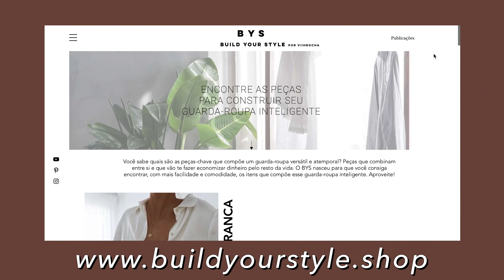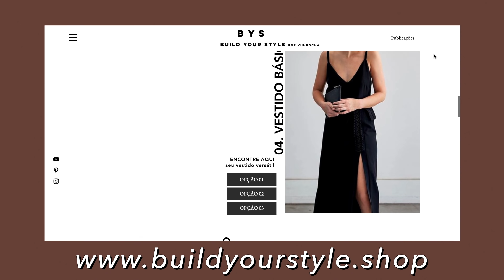Vou te ajudar a montar um guarda-roupa ESTILOSO 😱 *Surpresa no final*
“Viih, quero ter um guarda-roupa estiloso e versátil mas nem sei por onde começar!”
Fica tranquila, eu vou te ajudar. Se você não sabe quais peças ter no seu armário para poder repetir sempre, economizar dinheiro e parecer sempre ter roupas-novas... Esse vídeo é pra você! Se você quer ter peças que combinam entre si, que servem pra várias ocasiões e que vão se adequar perfeitamente ao seu estilo... Assiste até o final!

🔥ATENÇÃO 🔥
Foi pensando nessa necessidade que visualizei a partir dos comentários que decidi criar o BYS, minha plataforma que desenvolvi para te ajudar a encontrar todas as peças que são versáteis e que vão compor seu guarda-roupa inteligente. Assim nasceu o Build Your Style (Construa seu estilo)

Plataforma totalmente gratuita pra te ajudar a encontrar as peças que você tanto quer comprar e nunca encontra! Me conta nos comentários o que você achou da novidade!

Com amor,
Viih.

Quer se aprofundar mais em moda? Meu curso te ajuda. Transforme-se de dentro pra fora, da cabeça aos pés com o CURSO SE ENXERGA. Entre na lista de espera: